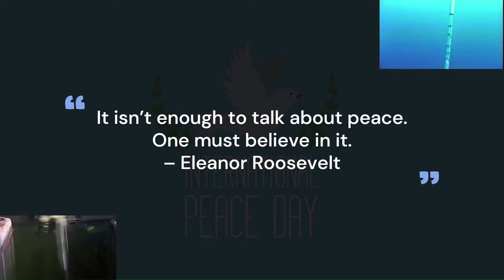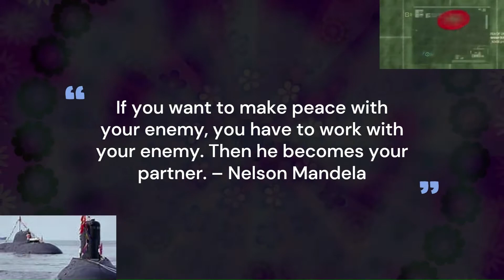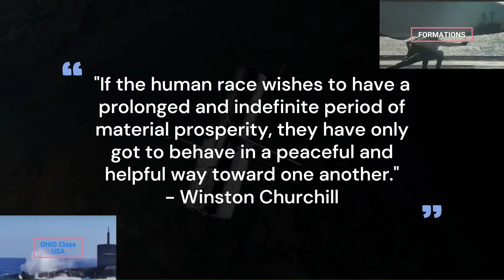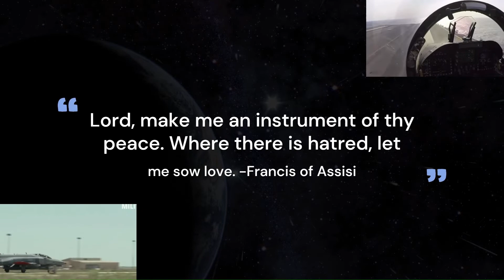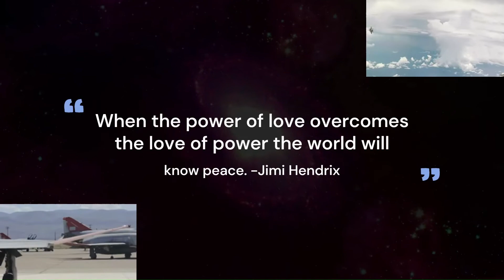How to make invisible world peace visible?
Thanks for visiting the WOW#CHEERS channel. Pat and Amy are here to explain how to be realistic in expressing our awe of the ten fundamental aspects of how we view them. How we are in awe of a wide range of things, such as people, places, objects, and many more. fostering health and giving them praise for their accomplishments.